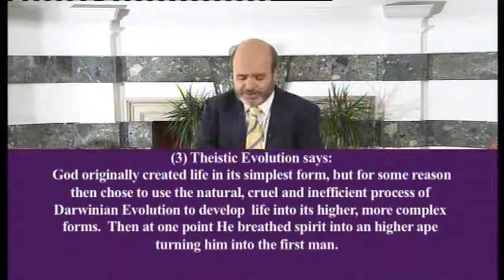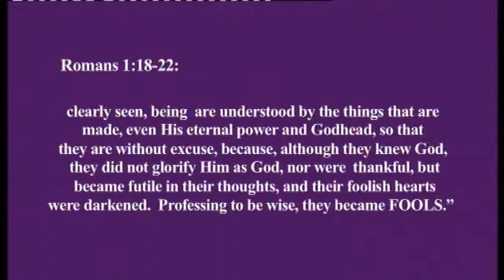Creation Evolution Revolution (1) - The Origin of Life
The issue of ORIGINS - Creation verses Evolution - is the fundamental issue that determines our world-view and self-image.  We explore the two opposing views of Creation and Naturalistic Evolution and consider whether the compromise of Theistic Evolution is possible.